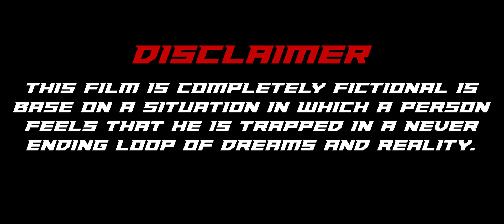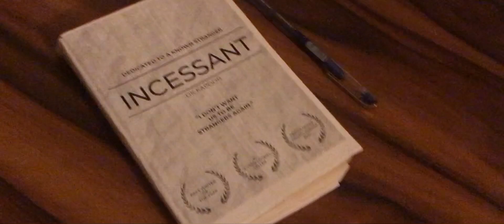INCESSANT - A SHORT FILM I SPARKH STUDIOS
INCESSANT - A SHORT FILM | Sparkh Studios

An original creation of Sparkh Studios

🌟 Cast:
● Ayush Sarkar as DK Kapoor
● Aarnav Mudgal as Himself
● Ayaan Mirza as Hitman
● Ayaan Samar as Servant
● Hardik Ahlawat as Gangster
● Samarth Singh Tittal as Waiter
● Aditya Ojha as Friend

💳 Credits:
🎬 Director: Ayaan Samar
💲 Producer: Ayush Sarkar
📝 Writers: Ayaan Samar & Ayush Sarkar
✍️ Co-writer: Aarnav Mudgal
💻 Editors: Ayush Sarkar & Ayaan Samar
🖥️ VFX: Ayaan Samar
🔊 SFX: Ayush Sarkar
🎦 Cinematographers: Aarnav Mudgal, Ayaan Samar & Hardik Ahlawat
🤼 Action Director: Aarnav Mudgal
🖼️ Poster: Ayaan Samar

© Sparkh Studios - 2022

incessant
incessantly
inception trailer
inception explained
inception movie trailer
inception full movie
inception full movie in hindi
inception trailer in hindi
inception ending
interstellar soundtrack
interstellar status
interstellar edit
interstellar theme music
interstellar piano
interstellar trailer
interstellar theme
interstellar full movie
interstellar full movie in hindi
interstellar docking scene
edge of tomorrow trailer
edge of tomorrow full movie
edge of tomorrow trailer in hindi
edge of tomorrow ending
edge of tomorrow explained in hindi
edge of tomorrow 2
edge of tomorrow ending explained
movie
best Indian sci fi film
best Indian sci fi movie
best sci fi Indian films
best hindi sci fi films
sci fi hindi films
best sci fi hindi films
sci fi movie in hindi
best suspense film
best thriller movies
best suspense thriller
best suspense movies
best suspense film
suspense films
sci fi movies
best sci fi films
best sci fi movies
best intense thrillers
top 5 best suspense films
top 5 best thriller films
best action film
best action web series
best action movie
blockbuster
superhit hd
all time blockbuster
best thriller web series
best intense web shows
best intense web series
best suspense web series
best english web series
best web series english subtitles
best web series
best series
best web series ever
best web series of all time
top 10 best web series
top 10 best hindi web shows
top 10 best hindi web series
top 5 web series
top 5 web shows
top 5 hindi web series
top 10 best web series that you should watch
top 10 must watch web series
top 5 best web series
top 5 web series you should watch
top 5 must watch web series
top 3 best web series
top 3 best ott shows you should watch
top 3 best shows
loophole short film
loophole tech
loopholes to make money
loophole movie
loophole song
loopholes in income tax india
loophole shark tank
loophoopkids
loopholes in stock market
loopholes in stake
loophole tee grizzly
loophole trailer
loopholes 1031
loopholes train